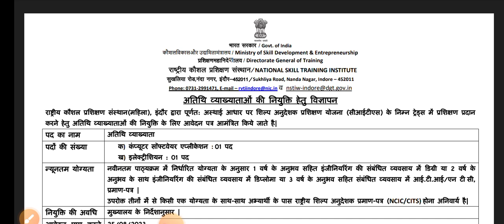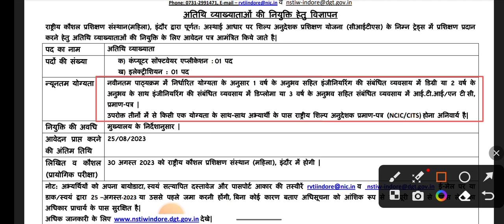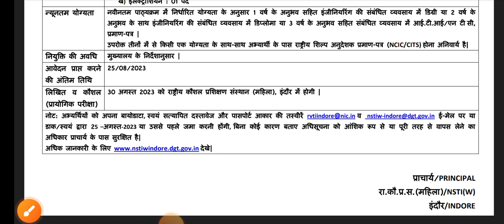NSTI Indore Instructor Recruitment|| ITI, Diploma & Btech